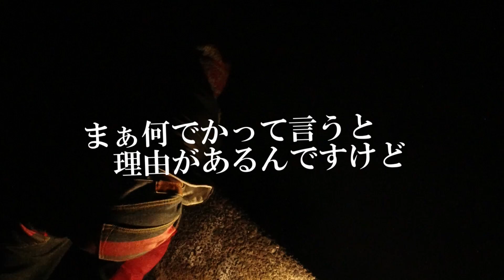謎の穴にたも網を入れたら見たことない衝撃的な光景が！小魚をとって無敵の泳がせ釣りをする【前編】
名人に連れられてやってきたのは人気のない暗闇。
無敵の小魚泳がせ釣りをするために、ナマズ用のエサ取りもかねて小魚を採取してきました。

謎の穴にたも網を入れると衝撃的な光景が。

（次回）
・捕まえた小魚を泳がせたら根魚が無限に釣れた！[0.88gジグヘッド＋淡水魚3種]今までにない瞬間入れ食い状態で連発!!【後編】

◆関連動画（エサ取り動画）
・エビ撒き釣りのエサ捕りで池を一周したらモエビはどれくらいとれる？大漁か？モエビ天国か？

・ドバミミズはこんな所にいる！これを見ればドバミミズを採取するコツの全てが分かる！ウナギ釣りの前にエサを捕りに行った

・川でカニを大量に捕獲して黒鯛を釣って遊ぶ！餌のカニの獲り方と種類【江戸川】